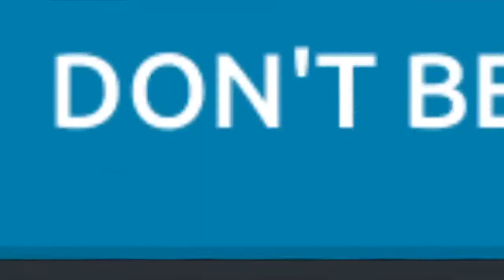Let's play SPACE🌌PIONEERS PART 8 (THERE'S A HUGE SPIDER!🕷😰OMG!😱😂😊)